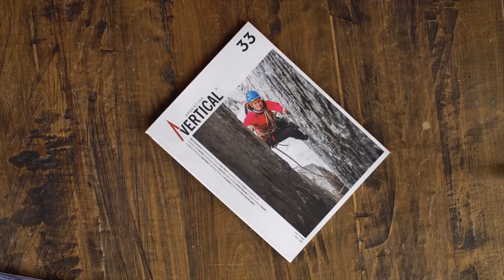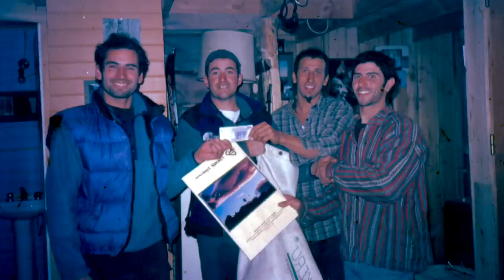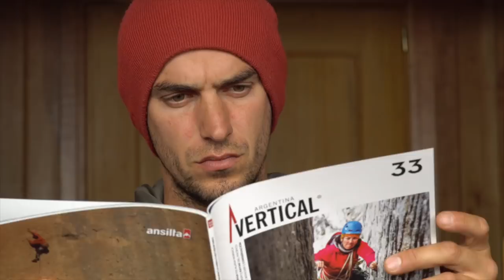TURBIO IV - EL VALLE PERDIDO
''Turbio IV, El Valle Perdido'' es un documental acerca de distintas expediciones realizadas a las nacientes del río Turbio IV en Patagonia Norte.

Recorre la historia de la escalada en esta zona comenzando con la primera incursión de 1999, y muestra varios intentos a lo largo de los años hasta 2017, un accidente y la incógnita de cómo termina la pared elegida para la escalada.

La participación de Sebastián De La Cruz y Gerardo “Chulengo” Lamuniere iluminan las imágenes y experiencias. Todo transcurre en una zona inhóspita y salvaje donde se utilizaron caballos para la aproximación y botes para descender el río rumbo a la civilización.

La aventura es la protagonista de este documental.

Dirección: Esteban Degregori
Guión: Esteban Degregori, Javier Trama
Edición: Javier Trama
Cámaras: Carloncho Guerra, Sebastián Cardozo, Esteban Degregori
Escalaron: Cintia Percivati, Sebastian Cardozo, Carloncho Guerra, Crystal Davis-Robbins, Esteban Degregori, Gabriel Fiorenza, Sebastián De la Cruz, Marcelo Galghera, Andres Casal, Juan Fantini, Franco de León, Leo Viamonte